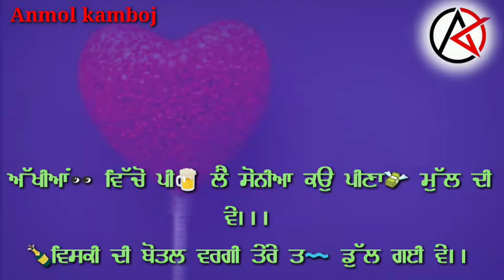Whiskey di bottle . Jasmine sandlas WhatsApp status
Ghaint punjabi whatsapp status
Desi songs
Attt Punjabi songs
Yenkey